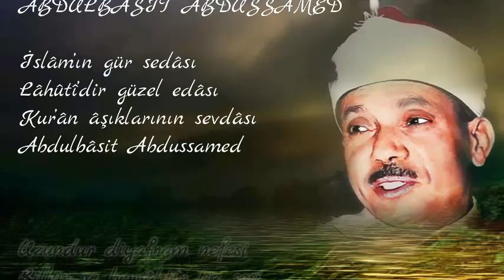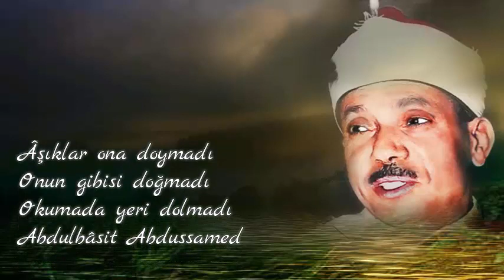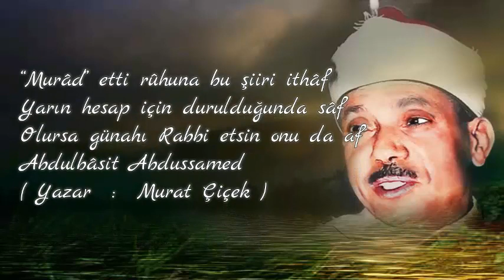Vefatının Anısına -30 Kasım 2018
Abdulbasit M.Abdussamed  Vefatının30.Yılı Anısına